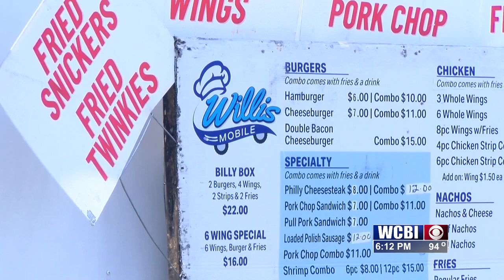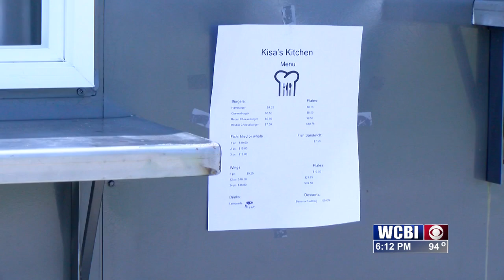'Food Truck Tuesdays': Amory joins in on food truck frenzy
The City of Amory will now have "Food Truck Tuesdays". Every Tuesday, licensed food trucks will be able to set up at Panther Park, near the High School, and sell their goodies.